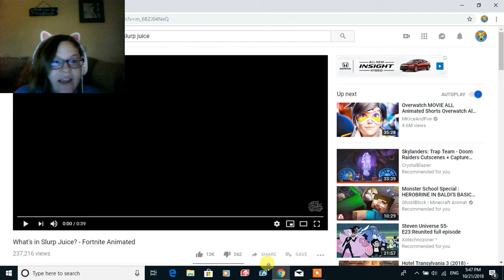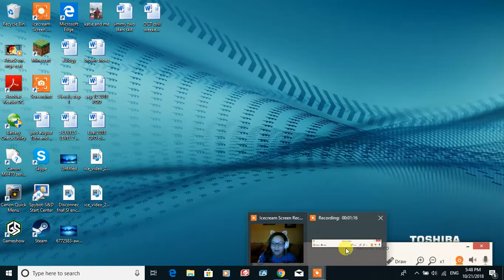Whats in Slurp Juice react/ WHYYY THE CUTE FISH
I don't want to drink the slurp juice in fortnite anymore :(

WHHYY ALWAYS THE ANIMALS